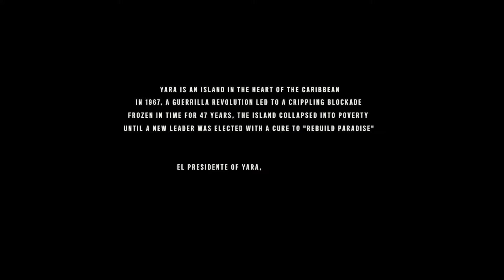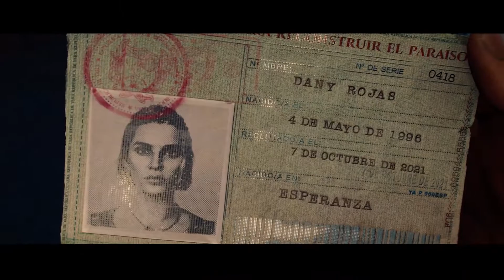FAR CRY'S MOST EVIL VILLAIN?!? Far Cry 6 Walkthrough Gameplay - Part 1 [PS5]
Far Cry 6 Part 1 will include gameplay and review of Far Cry 6

The game Far Cry 6 is a game where Giancarlo Esposito played the infamous dictator Anton Castillo and we have to take his government and him down!!

STORY:

The game starts with Dani, the MC, and her friends hanging out on a roof talking about an upcoming draft and how unfair it is. Soon after, everything takes a turn for the worse and we are thrown into a revolution we wanted nothing to do with!!